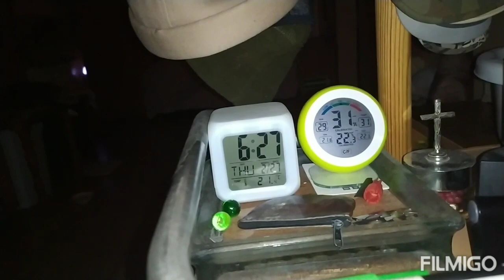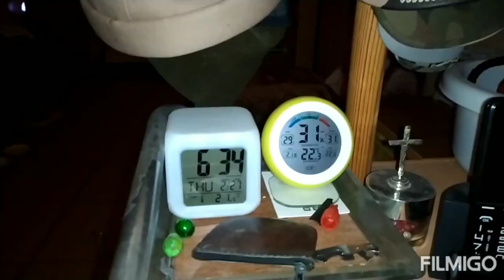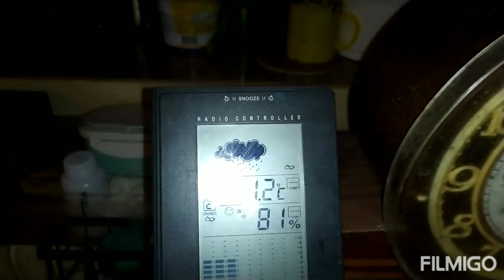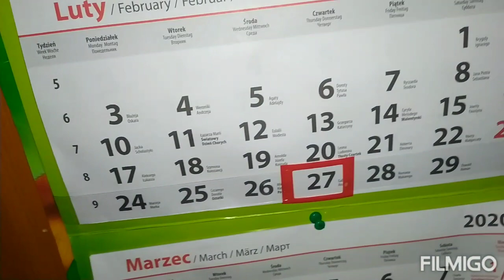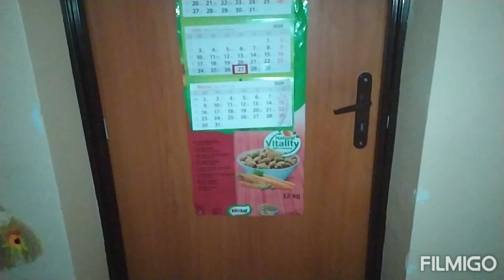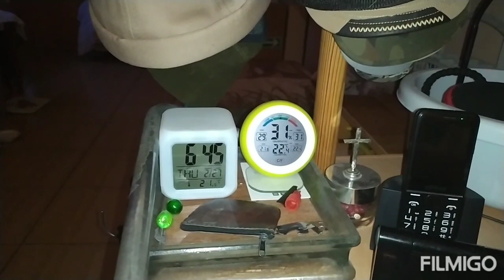MACIULEK , JULCIA i CIOTKA - białe przebudzenie : ochłodziło się , spadł śnieg : 27.02.2020/6:27